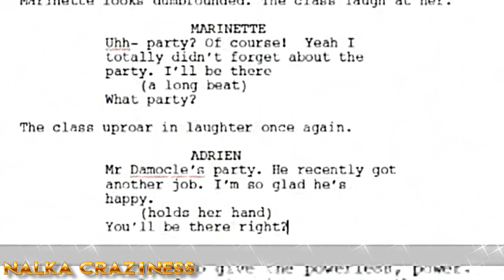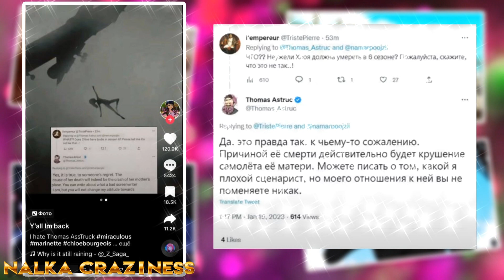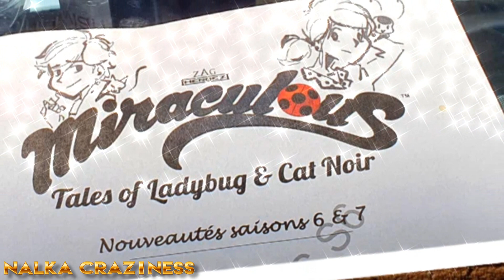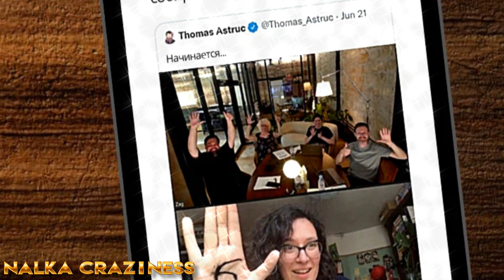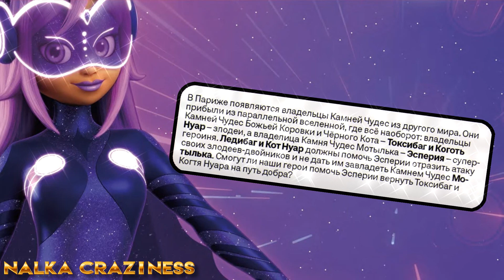🔴 МИФЫ И РЕАЛЬНОСТЬ 6 СЕЗОНА ЛЕДИ БАГ И СУПЕР КОТ 🐞 MIRACULOUS LADYBUG 6 SEASON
🐞 Только недавно мы посмотрели финал 5 сезона, но уже все грезят о начале 6 сезона. Дата выхода обрастает слухами и в сеть попадают множество фейковых вбросов. Что из низ правда, а что дикая ложь, попробуем разобраться вместе.
Леди Баг и Супер-Кот 6 сезон дата выхода пока неизвестна..
 ⭐ Miraculous Ladybug Season 6 - Ladybug and Cat Noir